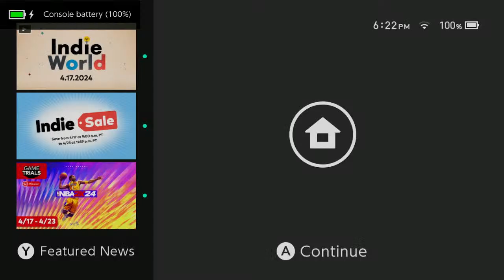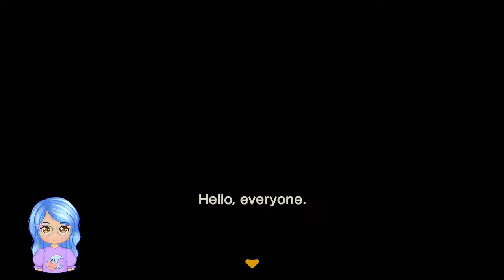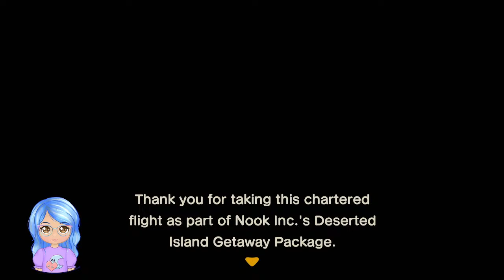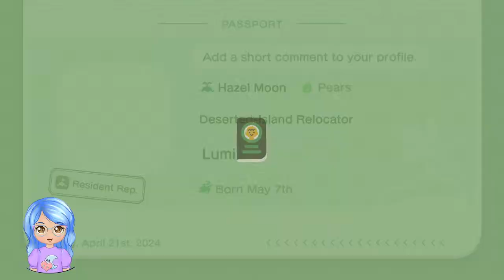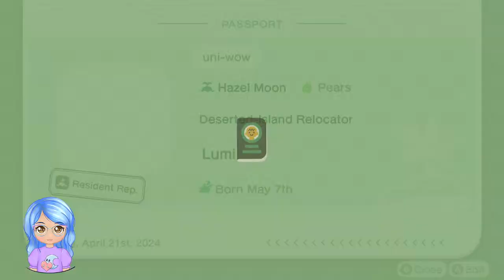Chat's in charge island. Chat makes ALL the decisions. What could go wrong?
LIVE CHAT RULES:
*Respect my Mods, they are an extension of me and act on my behalf.
*This is a family friendly channel (one of my kids may occasionally tune in) so no inappropriate language
*Be kind and keep chat a safe place for all – respect all neurotypes, gender identities, etc..
*ABSOLUTELY NO racism, sexism, ableism, homophobia, transphobia, or any other hate speech
*Please don’t spam chat
*Please avoid religious & political-based chats
*This channel is for a little silly escapism so have fun.